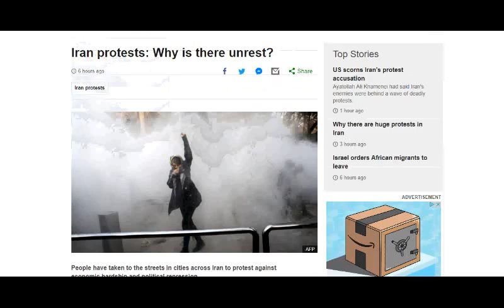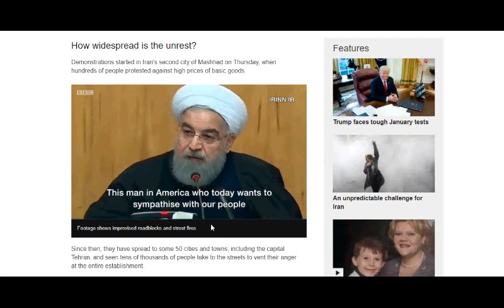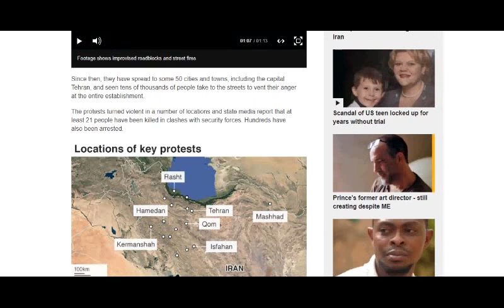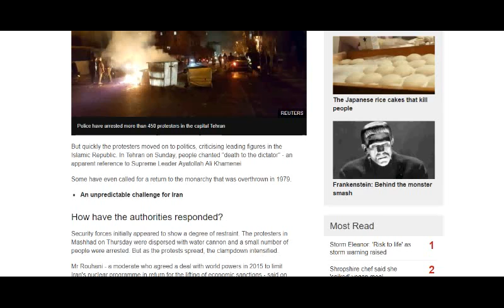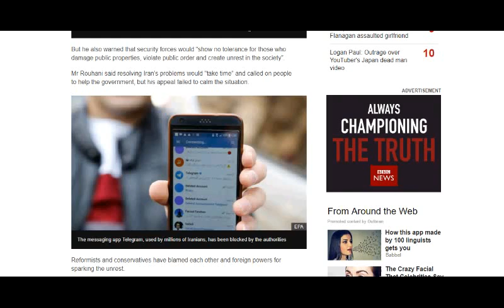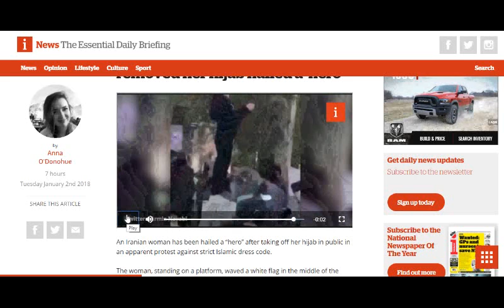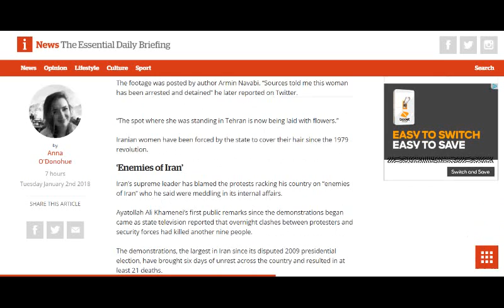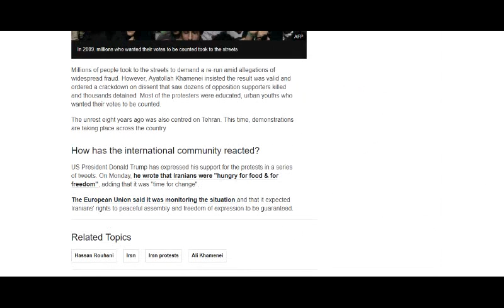IRAN PROTEST FOR FREEDOM